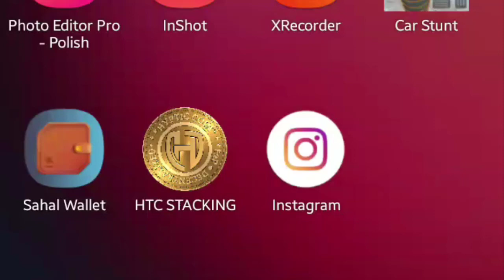Season-3- Master Mode Level-17| Car Stunt 3D Gameplay | Car Stunt Racing | Android Game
In this video we’ll walk you through:
-  Car Stunt 3D Gameplay
-  Car Stunt Racing Level-17 Master Mode
-  3d Game Car Stunt
- 3D Stunt Car Racing Game
-  3D Stunt Car Racing Game Level 17